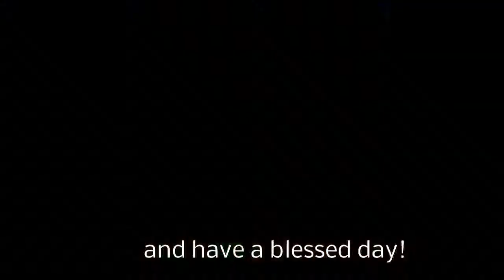'You know NOTHING about Guns!' Tucker Carlson RIPS APART Anti Gun Politician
Parkland, Fla. student Colton Haab says he pulled out of a CNN town hall on gun control because producers re-worded and wrote out his question for him.

Bill Nye has argued that climate change deniers suffer psychological delusions. Tucker takes him on in an unforgettable debate Tucker.

Tucker Carlson debates gun control policy with Democrat strategist Richard Goodstein.